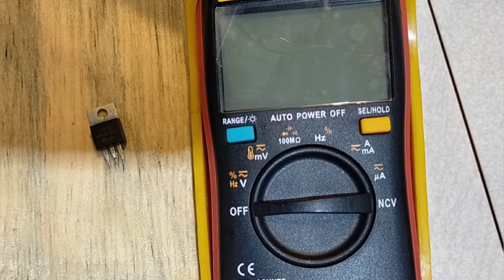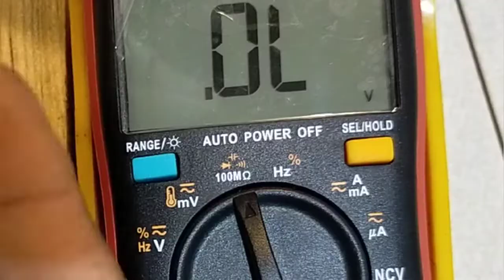CARA UKUR KERUSAKAN DIODA SCHOTTKY, PADA PSU DENGAN AVO DIGITAL